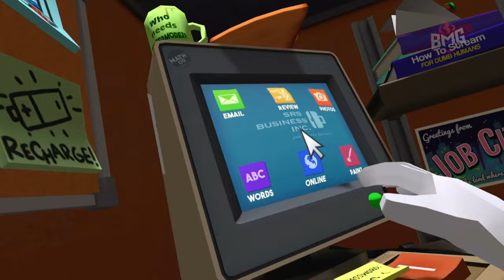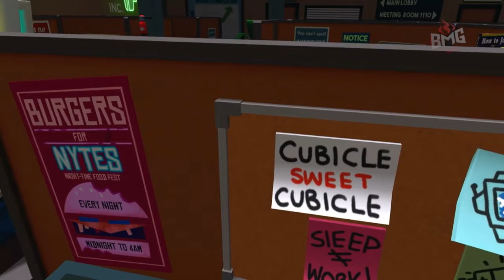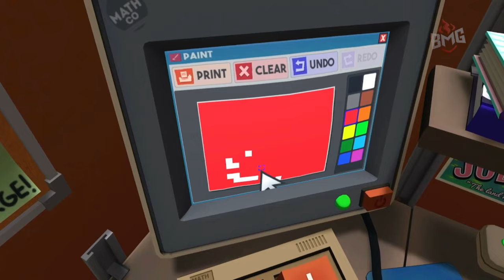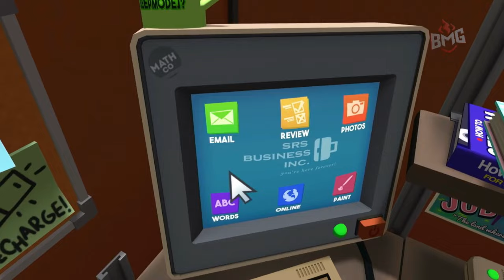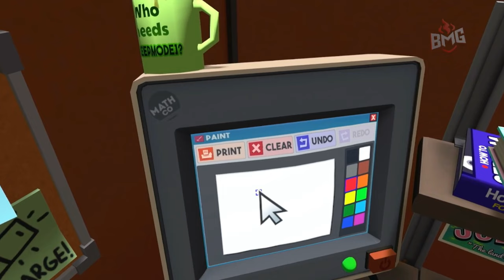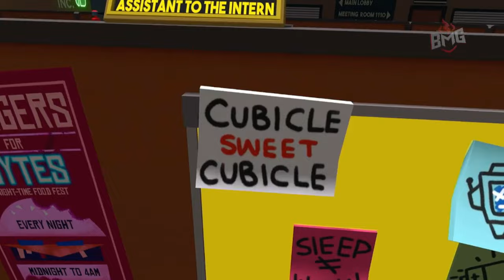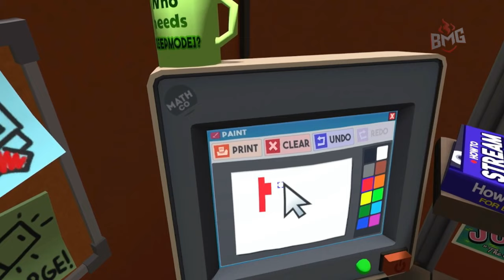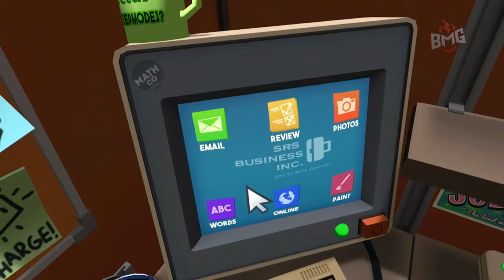Job Simulator on PSVR 2: Hilarious Virtual Reality Work Experience!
Description:

Welcome to a hilarious and immersive virtual reality experience! 🎮 Today, we’re diving into Job Simulator on the PSVR 2. Join me as we explore the quirky and comical world of simulated jobs, from office worker to gourmet chef, and everything in between.

🔍 Episode Highlights:

First impressions of the stunning PSVR 2 visuals and controls
Hilarious moments and mishaps as we tackle various simulated jobs
Engaging with interactive environments and completing absurd tasks
Experiencing the unique humor and charm of Job Simulator

📢 Let’s Chat!
Have you tried Job Simulator on PSVR 2? Share your funniest moments and favorite jobs in the comments below!

Join us as we step into the whimsical world of Job Simulator and see just how fun virtual reality work can be.